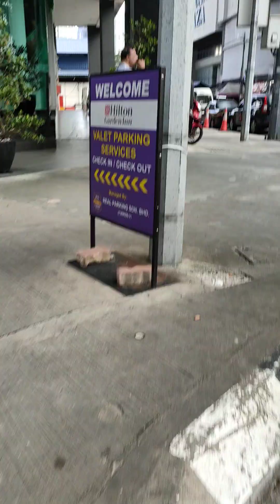বেড়াতে এসেছি মালয়েশিয়াতে